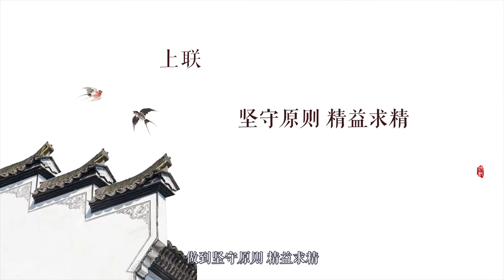男人要想成就事业，读懂曾国藩这12个字，人生终成大器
今天呢\n月涵看到一幅很有意味的对联\n是曾国藩和左宗棠一起写的\n分享给大家\n上联是敬胜怠 义胜欲\n下联是知其雄 守其雌\n这个对联的意思是\n勤劳能干可以战胜懒惰懈怠\n正义的行为可以战胜邪恶
➤Thanks收看！